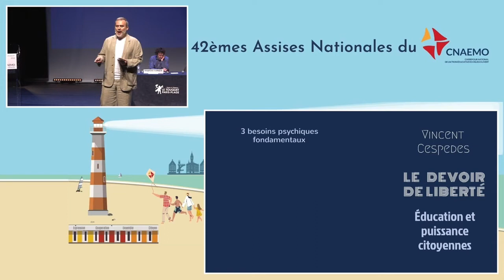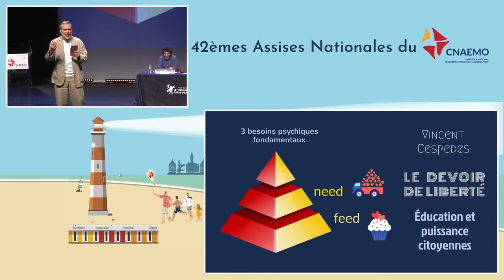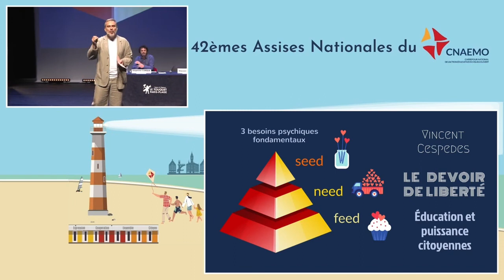Les 3 besoins psychiques fondamentaux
Extrait de ma conférence aux 42e assises nationales du CNAEMO - Carrefour National de l'Action Educative en Milieu Ouvert
📺 youtu.be/R82Z4muu8BQ